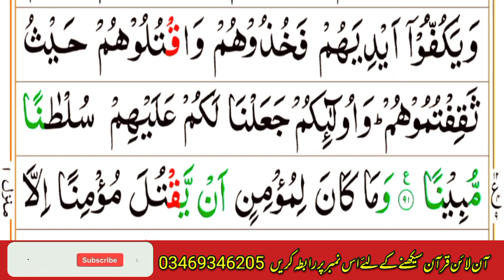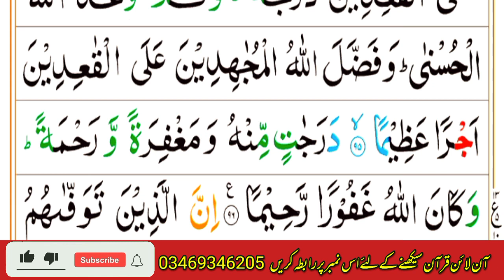Para no 5 | ruko no 8 to ruko no 10 | tilawat | tilawat quran | quran recitation